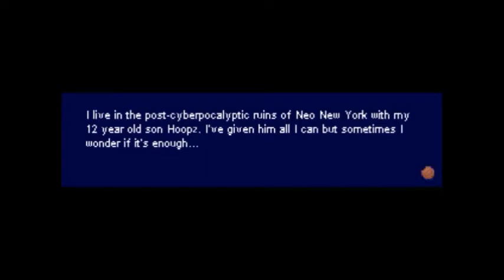Let's Play Barkley, Shut Up and Jam: Gaiden - Part 1